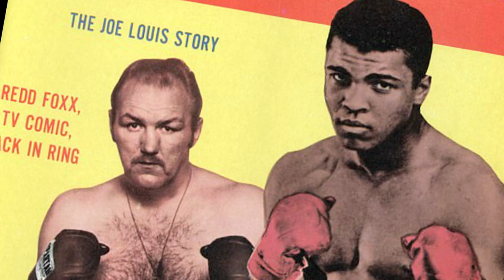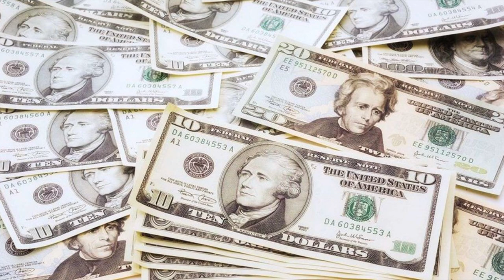GOFUNDME GREG BAYONNE